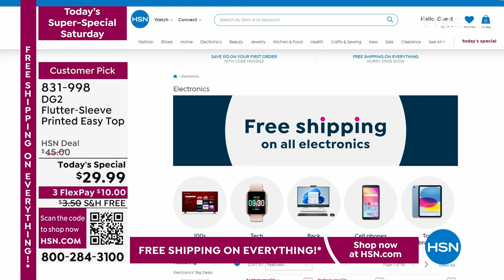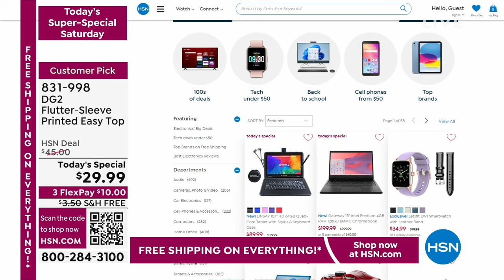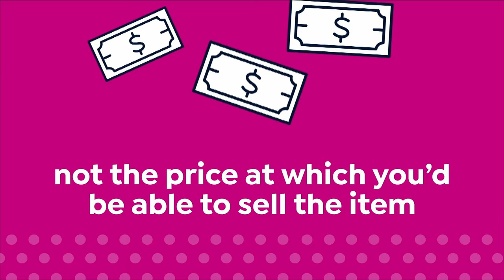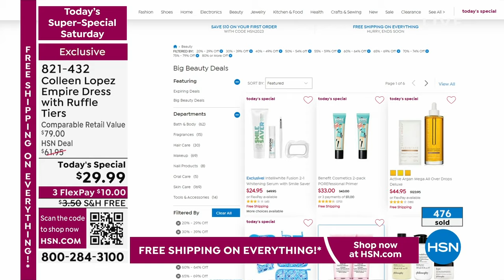HSN | Today's Super-Special Saturday Fashions & Accessories 08.12.2023 - 01 AM